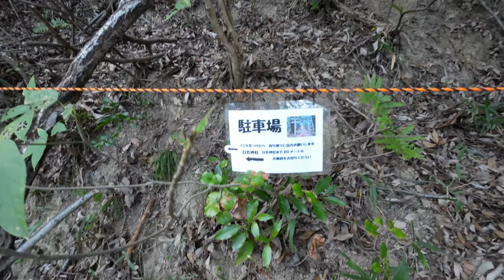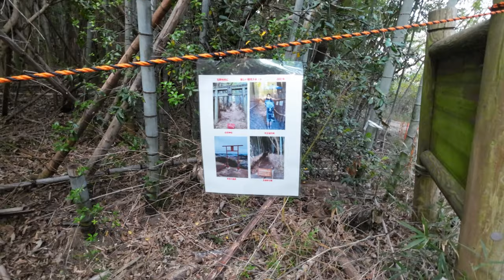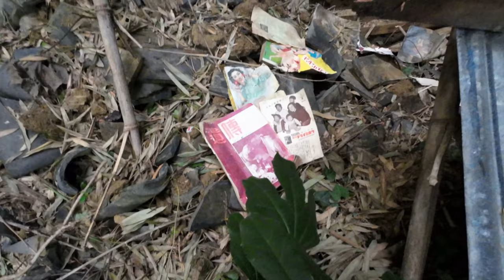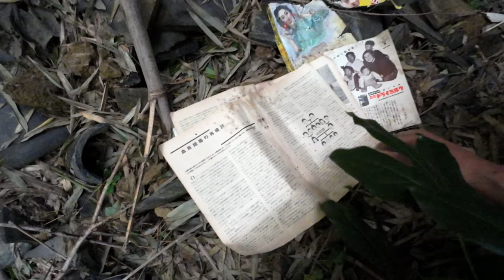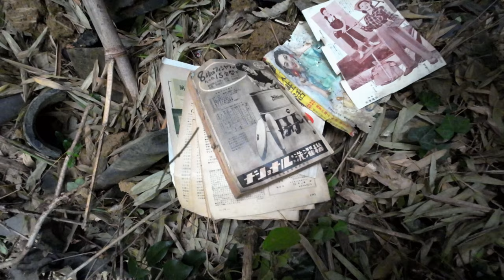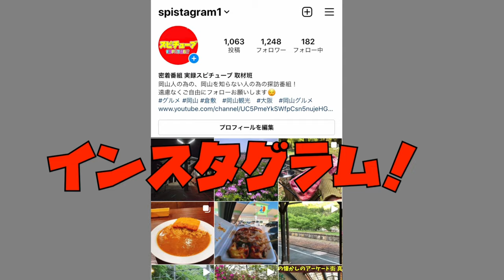【岡山県の海側にあった廃村集落】ほぼ全ての民家が倒壊したが１軒だけ不気味に建ち続ける！山の上の限界集落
再生リスト